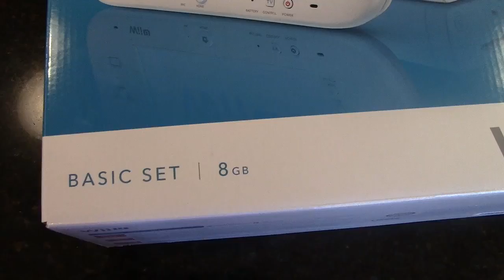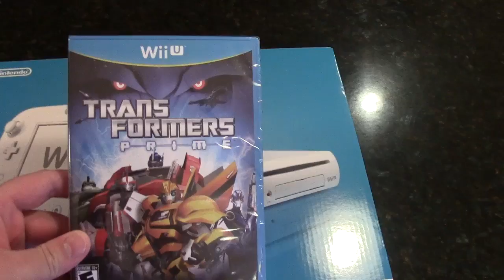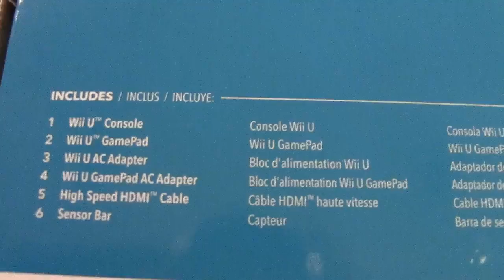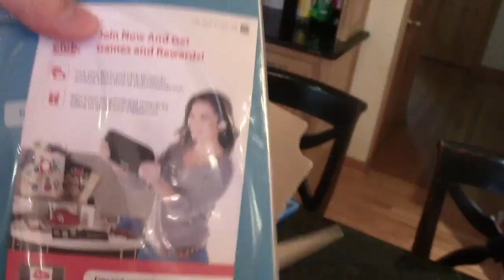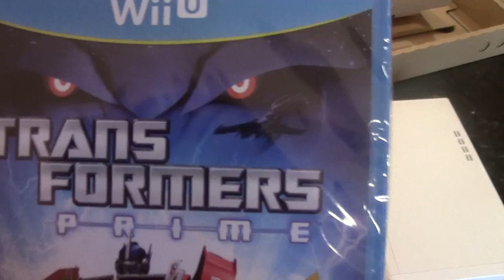Nintendo Wii U Unboxing